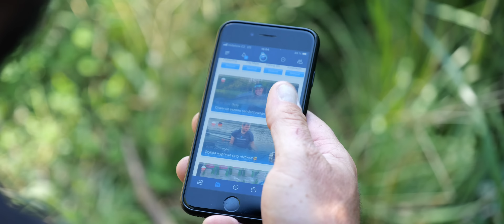STOJATÁ VODA - CHYTÁNÍ VE VÁZKÁCH #2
Fishsurfing appka